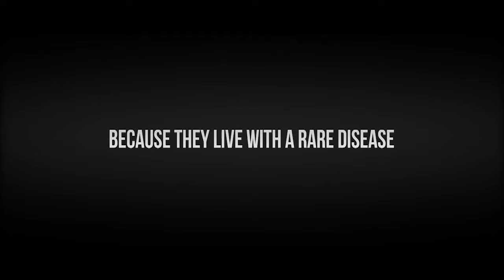Ritka Betegségek Világnapja Official Video 2017